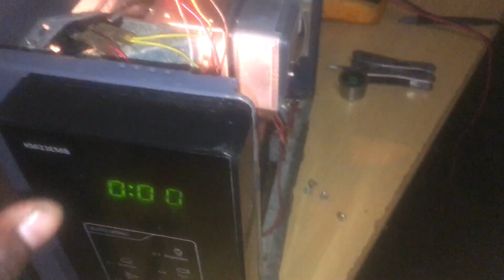How to convert 3 pins microwave fan motor into 2 pins and/ how to test microwave fan motor part 2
As you can see I close the last terminal with black tap now the fan motor it’s working perfectly fine